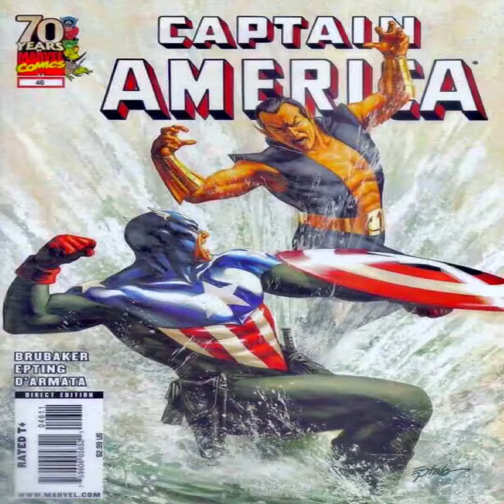Captain America Vol 5 #46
Old Friends and Enemies (Part 1)

The New Captain America comes face-to-face with an old ally -- Prince Namor -- on a dangerous trip to China. Can Bucky and Namor team up to save the memory of an old comrade-in-arms, The Human Torch, as Cold War crimes come back to haunt the Winter Soldier?

“I'm involved. Off the market, as they say in the civilized world. So why don't we make your price the antidote to the poison I put in your first drink, darling? Then we can catch up on old times...” — Black Widow